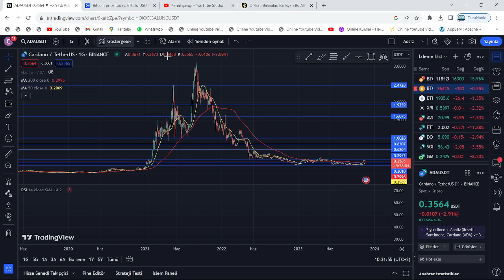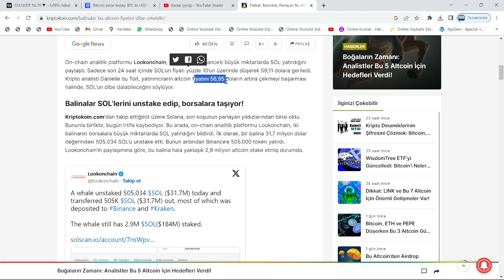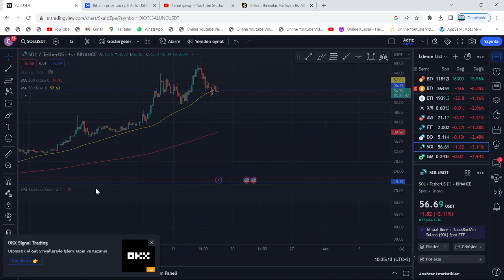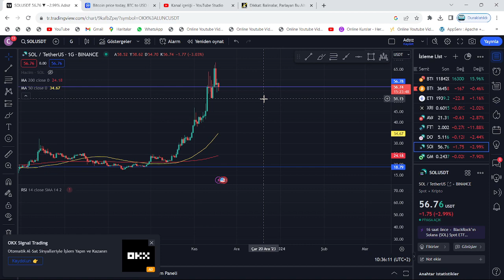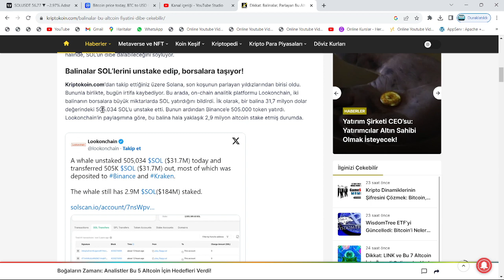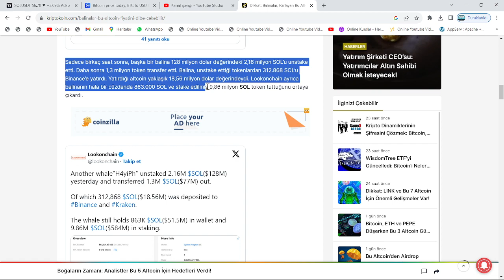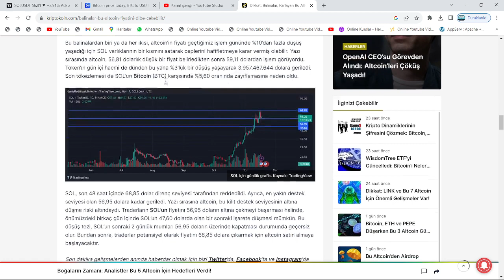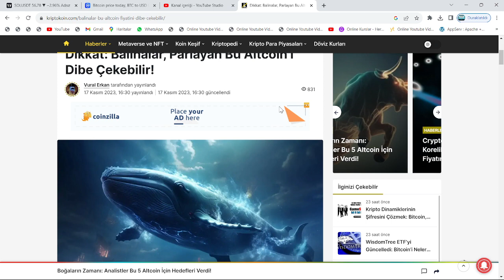BU AKŞAM, SERT DÜŞECEK...🚨SOL COİN ALMAYIN: XRP'DE ACİLEN GİRİŞ SİNYALİ VAR!🚀BU İKİ ALTCOİN, ÇOK...🔥